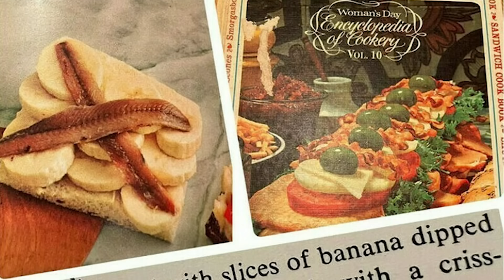Отличные примеры кулинарного идиотизма